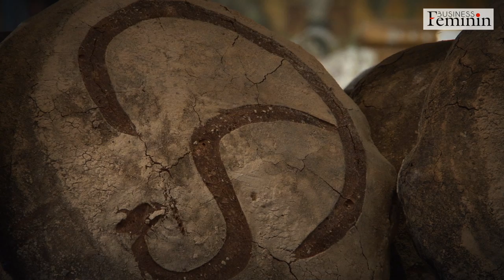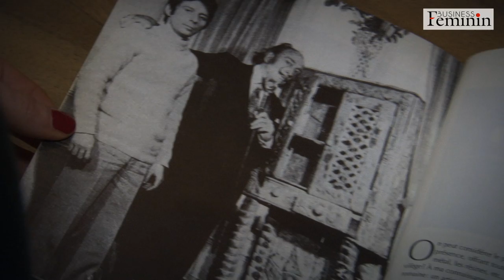Apollonia Poilâne : Le pain en héritage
Rencontre avec l'héritière de la success story Poilâne, elle nous évoque les origines de la saga et l'avenir de la maison.